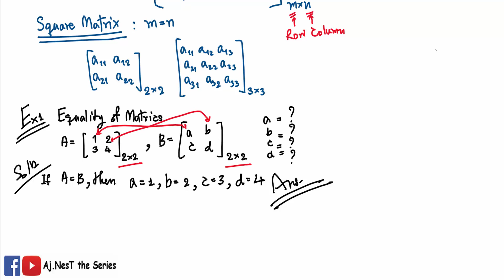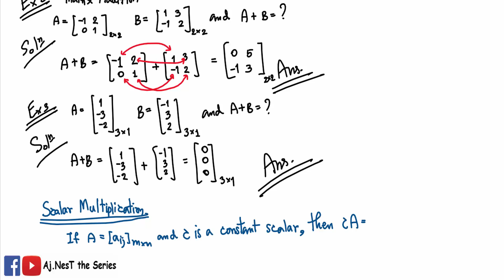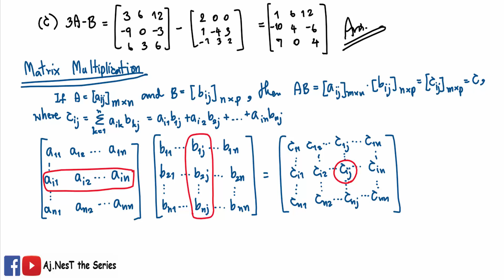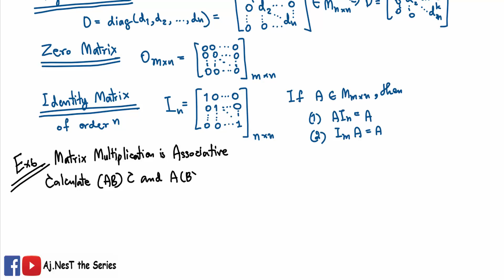Calculus 2 - Matrix EP.1 - Operations of Matrix, Matrix Addition, Subtraction, and Multiplication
เมทริกซ์ เมตริกซ์ โอเปอร์เรชันของเมทริกซ์ การบวกเมทริกซ์ การลบเมทริกซ์ การคูณเมทริกซ์ การบวกเมตริกซ์ การลบเมตริกซ์ การคูณเมตริกซ์ คือง่ายมากอะ ลองดูนะ
🔥 เข้าเรียน Calculus 2 ตะลุยโจทย์เข้มข้น

เนื้อหาส่วนหนึ่งของ Calculus 2
แคลคูลัส
1) Indeterminate Forms, Limits, and L'Hospital Rule
2) Plane Areas by Integration
3) Volumes by Integration
4) Sequences and Series
5) Matrix

🟡 Gold Supporter 🔵 Diamond Supporter 🟢 Premium Supporter
วิธีการเข้าบทเรียนกดที่ JOIN/สมัคร ➡️ Gold Supporter หรือ ➡️ Diamond Supporter หรือ ➡️ Premium Supporter ➡️ ทำการสมัครเข้าเรียน

🔥 เข้าเรียน Calculus 1
ปูพื้นฐานเข้มข้น
เตรียมสอบเข้มข้นของจริง
ตะลุยโจทย์เข้มข้น

🔥 เข้าเรียน Calculus 2

🔥 เข้าเรียน Calculus 3

🔥 เข้าเรียน Engineering Mathematics ปูพื้นฐานเข้มข้น